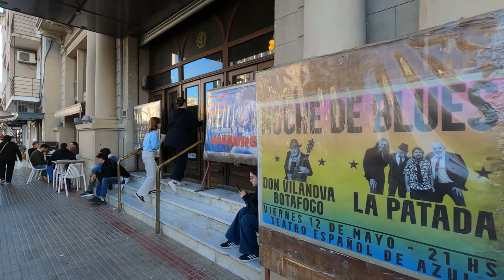Recorrido AZUL CENTRO I BUENOS AIRES I ARGENTINA I 4K Walking Tour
Azul es una ciudad argentina ubicada en el interior de la provincia de Buenos Aires. Cabecera del partido de Azul, está ubicada a 100 kilómetros al oeste de la ciudad de Tandil, y 300 kilómetros al sudoeste de la Ciudad Autónoma de Buenos Aires. Limita con los partidos de Tandil, Rauch, Olavarría, Tapalqué, Benito Juárez y Las Flores. Se sitúa en el centro geográfico de la provincia. Su red vial sirve de conexión con diferentes puntos del país, ya que está enlazada con las Rutas Nacionales  y la ruta provincial 51. El clima es templado y húmedo. Se cultivan cereales y se crían bovinos.

Declarada ciudad en 1895, Azul cuenta con veintinueve barrios.1​2​3​ En la ciudad hay una sede del departamento judicial de la Provincia de Buenos Aires, de la Diócesis Católica Apostólica Romana y de dos facultades de la Universidad del Centro (Unicen).

Fue declarada en 2007 "Ciudad Cervantina", por el centro UNESCO Castilla-La Mancha, por poseer en la Biblioteca Popular Bartolomé J. Ronco una de las colecciones de "Quijotes" más importantes fuera de España; desde ese año se celebra en ella el "Festival cervantino".

Historia:
El gobernador Juan Manuel de Rosas ordenó construir en la zona un fuerte para contener el avance de los malones. El nombre de la ciudad de Azul se refiere al hecho de que en el lecho del arroyo que atraviesa la zona se encontraban unas flores las cuales le daban color al mismo. Para cumplir esa orden el Coronel de Milicias Pedro Burgos partió desde la estancia "Los Milagros", partido de Chascomús y el 16 de diciembre de 1832 fundó el antiguo fuerte de San Serapio Mártir del Arroyo Azul.​ Fue declarada ciudad en 1895.​ La colonización de estas tierras se hizo mediante donaciones de tierras por parte del gobierno provincial decretadas en 1829 y llevadas a cabo en 1832. El procedimiento fue similar al efectuado en Chacarita, San Andrés de Giles, San Miguel del Monte y Luján. Tenían una serie de requisitos en cuanto a poblamiento y defensa de la frontera. Este traspaso de tierras fiscales a particulares originó algunos conflictos, se hizo a cambio del usufructo de las mismas y con título de propiedad. Unas se entregaron bajo el sistema de enfiteusis (en la década de 1820) y otras, en menor parte, en arrendamiento (en la década de 1850). El segundo sistema empezó a implementarse en 1857. La cantidad de tierras otorgadas en enfiteusis fue de 377.981, ha realizadas por medio de trece operaciones y las arrendadas fueron 43.497 ha hechas en tres operaciones, de la cual una fue una renovación de un terreno que ya estaba adjudicado en enfiteusis. Cuatro de los trece traspasos enfiteusicos fueron anulados porque ocupaban el total de los terrenos donados. En 1836 el estado le vende siete terrenos a particulares.​En 1887 se creó la Escuela Normal Mixta, que en 1910 llegó a contar con 385 alumnos.

Entre 1900 y 1916 el municipio estuvo intervenido por un comisionado por diversos problemas políticos y electorales que provocaban la anulación de las diferentes elecciones realizadas en 1900, 1906. La primera fue anulada por la justicia y la otra porque los opositores no reconocieron el triunfo de su rival y tomaron por la fuerza la municipalidad, constituyeron una "municipalidad paralela" logrando una nueva intervención. Finalmente en 1916 fue elegido intendente Ángel Pintos.

Promediando la segunda década del siglo XX era una población próspera, contaba con 32.000 habitantes (entre la ciudad y el resto del partido). Había desarrollado sus industrias, la del cuero, la carne, fabricación de cerveza, jabones y velas, tenía un banco formado por capitales locales (el Banco Industrial de Azul, actualmente Banco Industrial).

El 19 de enero de 1974, durante la presidencia de Juan Domingo Perón, el Ejército Revolucionario del Pueblo intentó tomar por la fuerza la guarnición del Ejército Argentino ubicada en esta ciudad. Para ejecutar este hecho previamente tomaron por la fuerza una casaquinta sobre la RP 51, este lugar tenía las características necesarias para ocultar a la gente y a los vehículos. Se supone que el objetivo era robar armamento y munición para el grupo guerrillero. En esa acción fallecieron tres efectivos, uno fue tomado como rehén pero posteriormente fue ejecutado.

00:00 Av. 25 de Mayo.
04:00 Calle Hipólito Yrigoyen.
10:12 Plaza General José de San Martín.
16:00 Calle San Martín.
20:40 Av. 25 de Mayo.
22:40 Calle Bolívar.